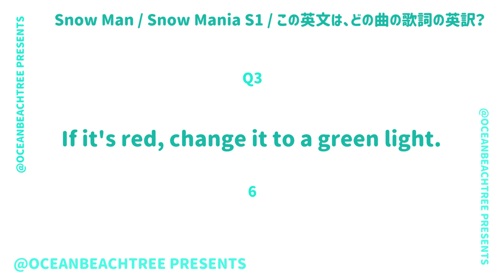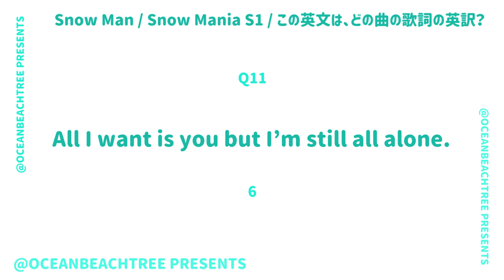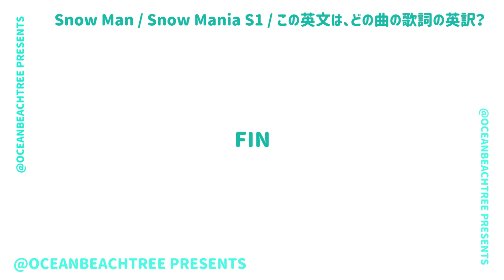Snow Man/Snow Mania S1/英語クイズ12問【ラウール/目黒蓮/岩本照/向井康二/阿部亮平/宮舘涼太/深澤辰哉/渡辺翔太/佐久間大介/SixTONES/キンプリ/ジャニーズWEST】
Snow Man「Snow Mania S1」の英語クイズを作成しました！ぜひ挑戦してください！